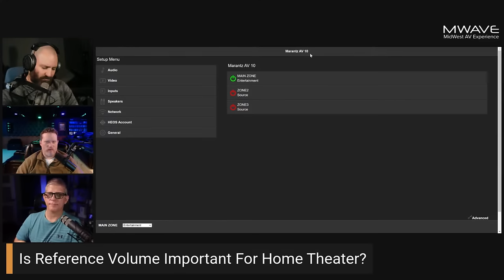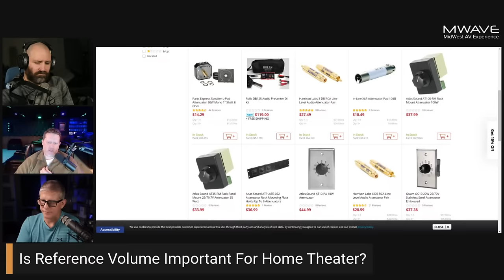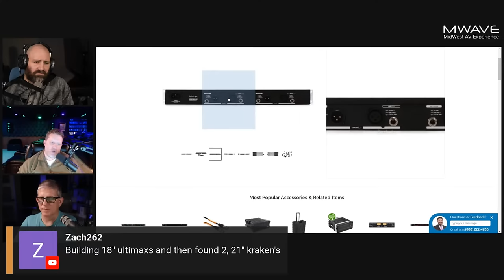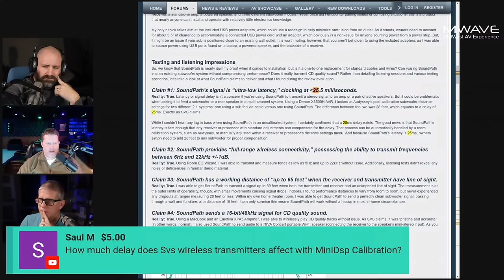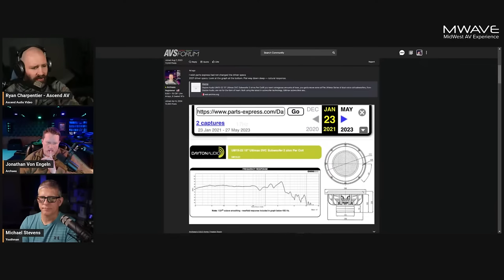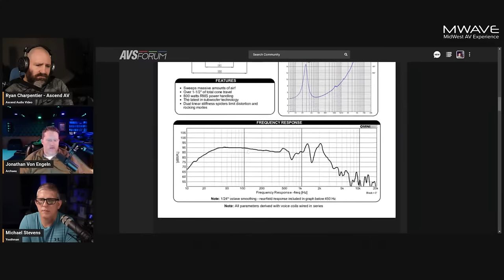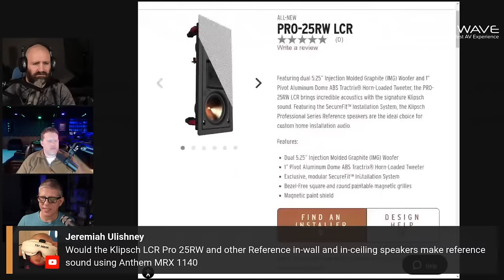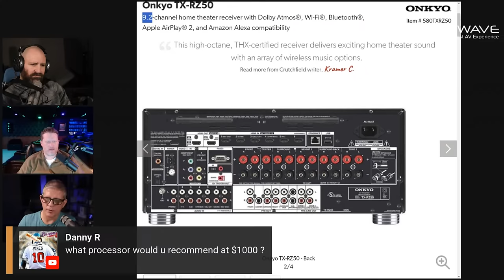EP86 The AV Experience - Is reference volume important for home theater?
Answering all of your AV and home theater questions live on stream!